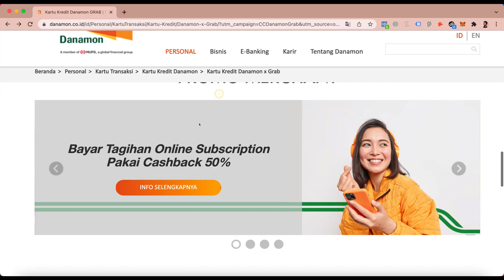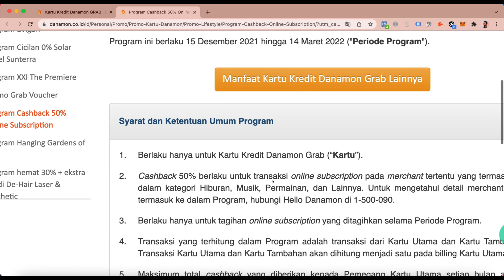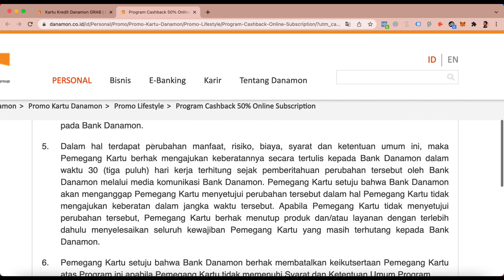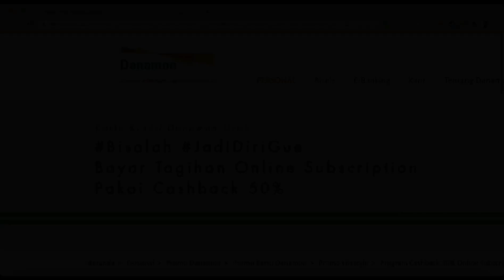Langganan Streaming Diskon 50% Kartu Kredit Danamon Grab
Pakai kartu kredit Danamon Grab masih banyak promonya! Termasuk promo menarik yang satu ini!

Kamu bisa Langganan Streaming Diskon 50% dengan Kartu Kredit Danamon Grab! Bahkan hingga maksimal Rp 150.000 potongannya!

Gimana caranya? Tonton video ini sampai habis!